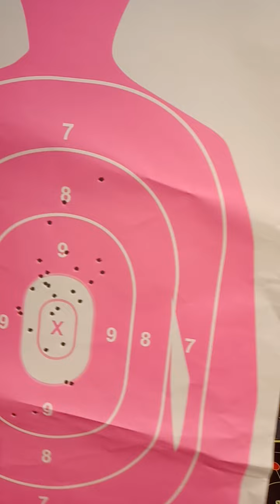My niece shooting three Bear Creek Arsenal 5.56 10.5 inch Ar-15